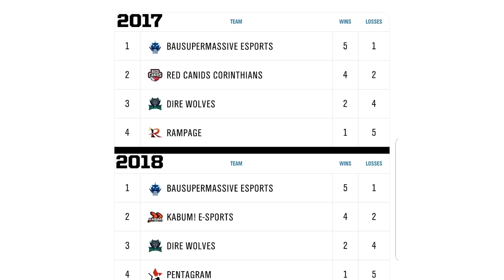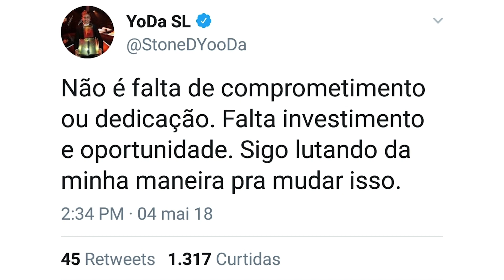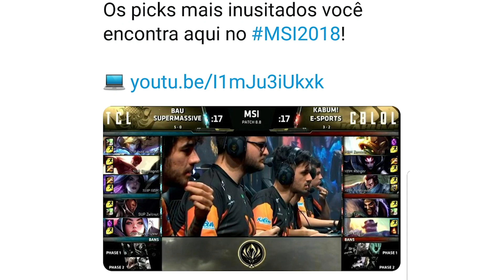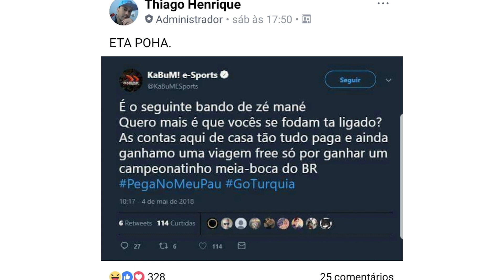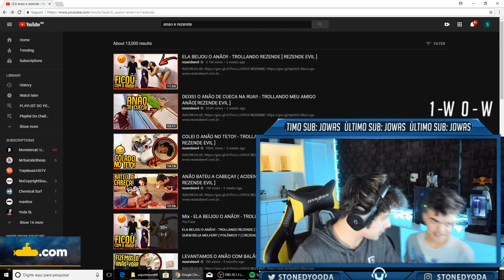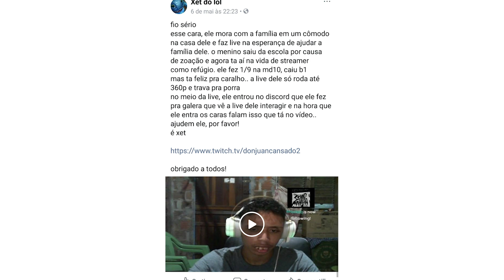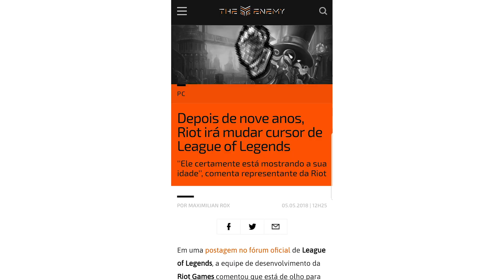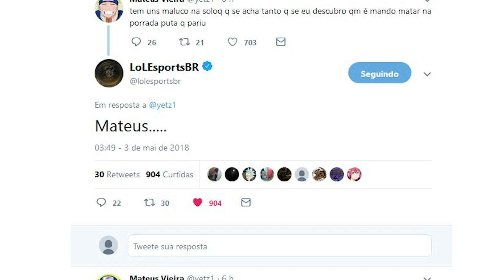KABUM ELIMINADA, YODA DESABAFANDO & DESUMILDORONE DALE DELE DOLY - (EGO OF LEGENDS)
Mais um EGO OF LEGENDS tá no AR!
Desta vez iremos falar sobre a triste eliminação da KABUM do MSI, Yoda dá aquela desabafada sobre isso, muito meme do JOVIRONE, E PARCERIA NOVA!

SIGA O MENINO DONJUAN! - CANAL

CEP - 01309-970